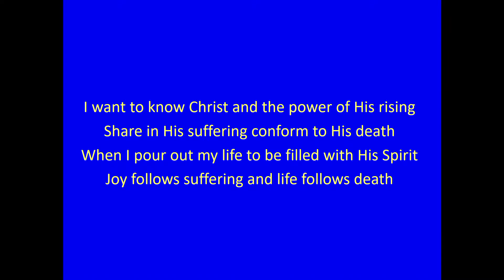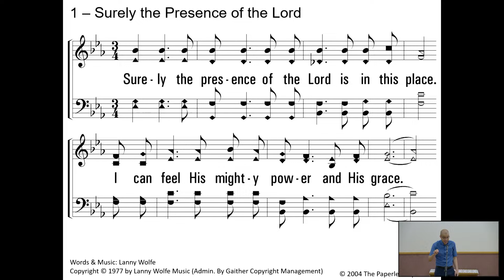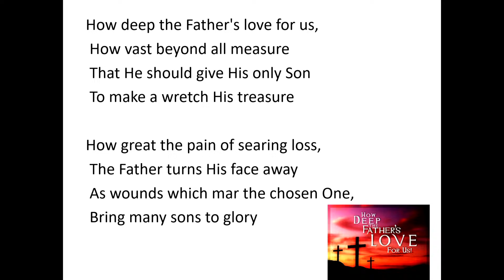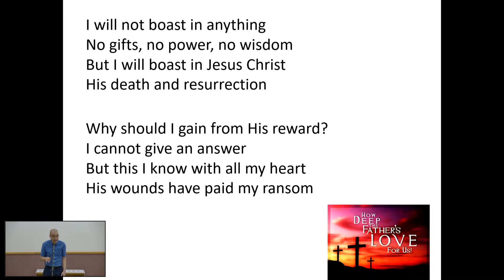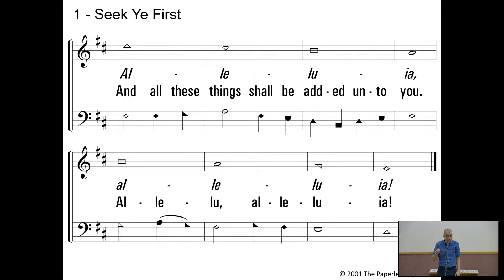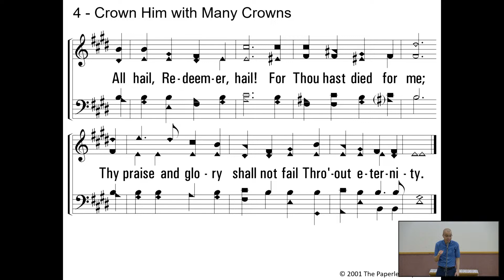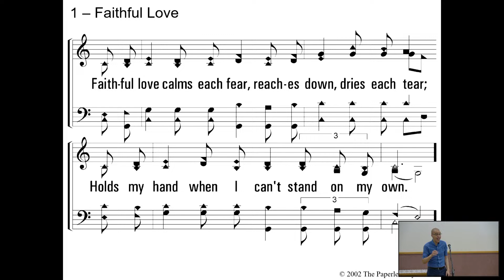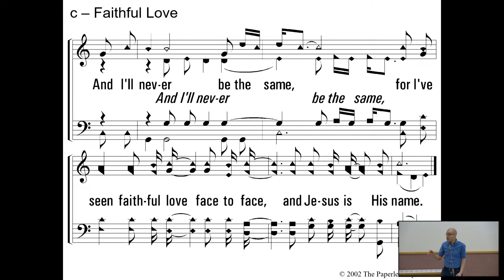Weyburn Church of Christ - Sunday, April 7th, 2024 - Morning Worship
Song Leader: Lowell Peterson
Speaker: John Smith
All songs licensed CCLI# - 1119183